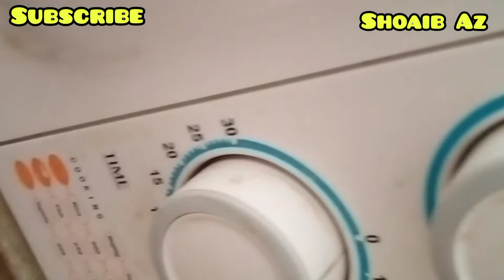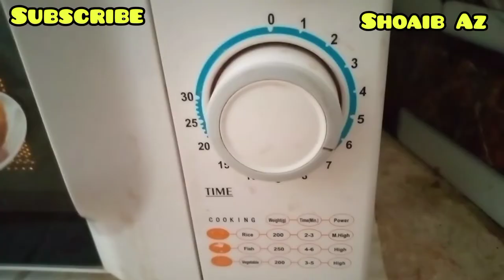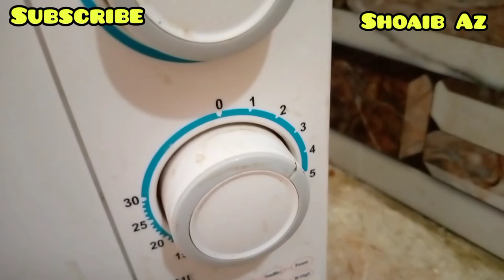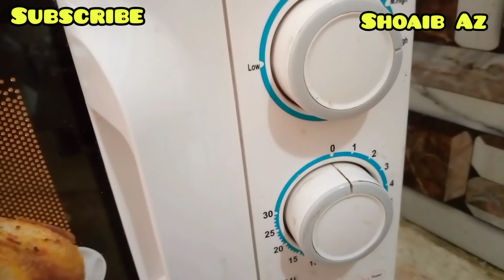hatching eggs with microwave oven just 30mints eggs hatch wenderfull technology by shoaib Az